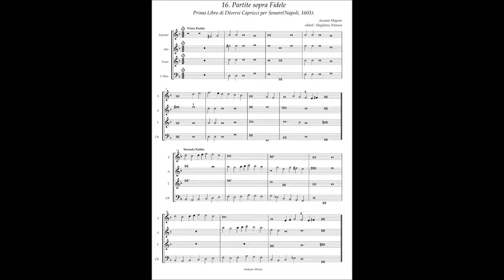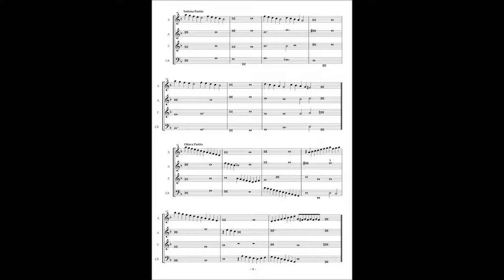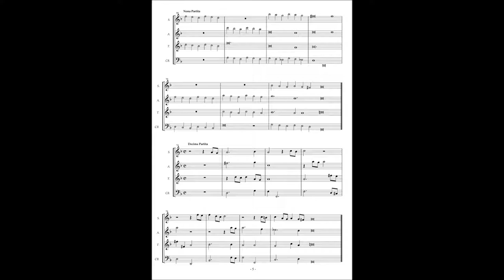Ascanio Mayone, Diversi Capricci per Sonare Libro 1(1603) No.16 Partite sopra Fidele